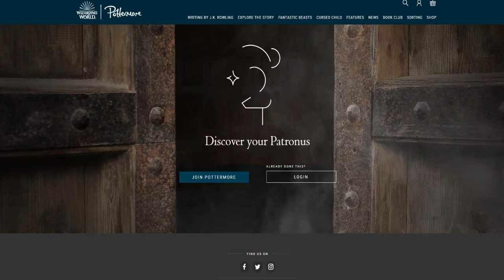Do Personality Quizes ACTUALLY Work??? (Weird Thought Wednesday # 3)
Do they? Maybe they work for someone else and I'm just a dumb.